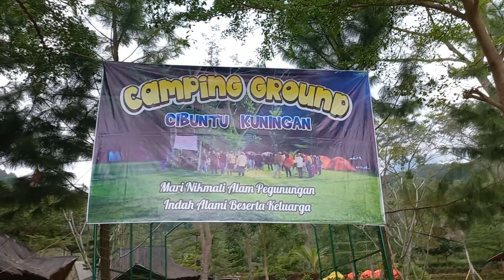wisata desa cibuntu kuningan